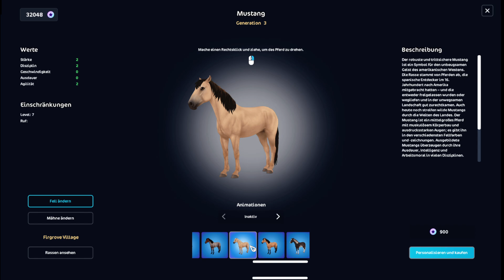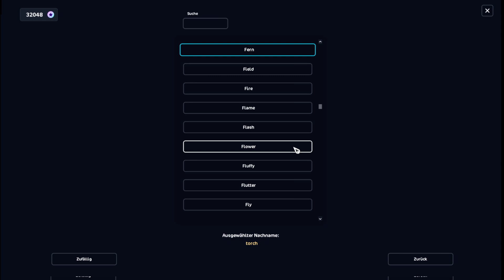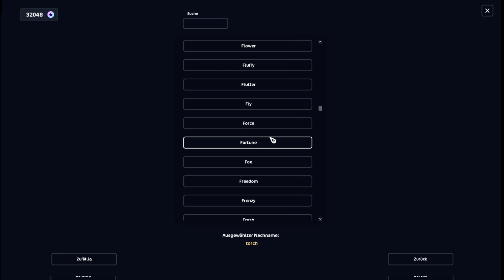Lieblingspferd einer Zuschauerin gekauft